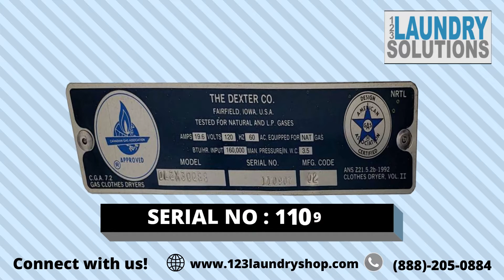DEXTER 30 LBS NATURAL GAS STACK DRYER MODEL NO D2LX30QSS SERIAL NO 110907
PRODUCT DETAILS:

DEXTER STACK DRYER
Dexter Model :D2LX30QSS
Serial number:110907
Stainless steel
30 pounds capacity each pocket
120 volts
Natural gas

We do have other videos in our YouTube channel on  how to fix , specification and programming of Dexter washer and dryers. Below is the list of them.

Everything else that you have see is the keywords and tags

Dexter T-30 O- Series express on premise Dexter dryer specification
Dexter T-30 Express C-Series On Premise Dexter Dryer specification
Dexter T-30x2 Express C-Series On Premise Dexter Dryer specification
Dexter T30x2 Express C-Series Vended Dexter Stacked Dryer specification
Dexter T-50x2 Express C-Series On Premise Dexter Dryer specification
Dexter T50x2 Express C Series Vended Dexter Stacked Dryer specification
Dexter T-50 O- Series express on premise Dexter dryer specification
Dexter T50 Express C Series Vended Dexter Dryer specification
Dexter T-50 Express C-Series On Premise Dexter Dryer specification
Dexter T-80 Express C-Series On Premise Dexter Dryer specification
Dexter T-80 O- Series express on premise Dexter dryer specification
Dexter T80 Express C Series Vended Dexter Dryer specification
Dexter T-120 Express C-Series On Premise Dexter Dryer specification

Dexter Washer Helpful videos

F13 Error code Troubleshooting on a Dexter Washer
Installation of the Dexter Washer
Cleaning and Servicing the Dexter Water Inlet Valves
Dexter washing machine Price Programming Dexter C-Series Vended Washer
Dexter washing machine Drain Valve Cleaning and Replacing
Dexter Washing machine  Pressure Switch Tube Removal and Cleaning
Dexter Washer Door Lock Adjustment
Dexter washing machine Cycle Programming Dexter WCVD Series OPL Washer
Dexter Washing machine Price Programming for the Dexter WCAD Coin Washer Control
Dexter Washing machine how To Clean 4 Load Commercial Dexter Washer
Dexter Commercial washing machine how To Clean 2 Load Commercial Dexter Washer
Dexter Front load washer contactors how to repair and cleaning Buzzing Noises
Dexter washer door lock assembly adjustement
Dexter Washer Door Hinge Adjustment
Dexter washer A-Series or C-Series Machines How-To Reset Payment
Dexter Washer Operation
Cycle Programming Dexter WCVD Series OPL Washer 720p
Dexter washer Programming the Vend price.

(DXCD2-9) Dexter Washer A-Series how to Install ShinePay
Dexter T-1200 Washer ShinePay Demo -
Dexter T-400 30lbs Washer Quick ShinePay Demo (22sec)
Dexter C-Series Washer Installation of a ShinePay Spark

Dexter Dryer Helpful Videos

Dexter Stack Dryer Installation
Dexter Stack Dryer How to Replace the Drum Tumbler
Dexter Stack Dryer Heating Circuit for the 60 Hertz DDAD30KCS-65 Gas Dryer
Dexter Dryer how to Operate
Dexter Stack Dryer Motor Belt How-To Change
Dexter Dryer Airflow Switch
Dexter Dryer Door Glass and Gasket Installation

Dexter Dryer Recirculating Vent How-To Clean
Dexter Commercial Dryer How To Clean
Dexter Dryer Lint Cleaning
Stack Dryer DDAD30 Cleaning the Burners and Exhaust

Dexter Stack Dryer Computer How-To Program
Dexter C-Series Stack Dryer Control Programming

Dexter Dryer Trunnion How To Change

Dexter dryer C-Series USB Programming
Dexter dryer Coin Drop Removal and Cleaning
Dexter Dryer Coin drop adjustment

Dexter Stack Dryer DXCD3-20 ShinePay Install for N-Series Dexter Dryer
Dexter T30x2 Stackable Dryer ShinePay Demo
Dexter C-Series Dryer Installing a ShinePay Spark